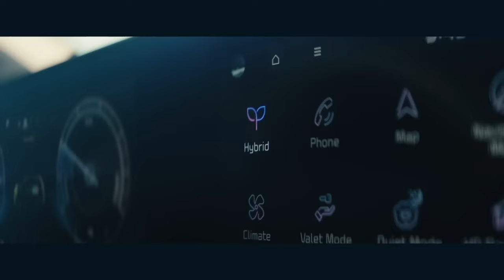Experience the Thrilling Freedom of the 2023 Kia Sportage Hybrid: "Bird's Eye View" of Inspiration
In this Movie Ad we’ll walk you through:
The 2023 Kia Sportage Hybrid TV spot titled "Bird's Eye View" showcases the capabilities of the Kia Sportage Turbo Hybrid SUV. The commercial features a couple who are trying to take a picture next to their Kia Sportage Hybrid when a bald eagle swoops down and snatches the woman's phone. Determined to retrieve the phone, the couple quickly jumps into their Sportage and embarks on a thrilling chase across rugged terrain.

TIMESTAMPS :
00:00 Bird's Eye View
Plot Summary:
As they navigate challenging landscapes, the ad highlights the Sportage Hybrid's ability to cover more ground effortlessly. The couple's pursuit of the bald eagle showcases the vehicle's agility, power, and versatility. Ultimately, the woman seizes the opportunity to reclaim her phone from the bird's nest, emphasizing the Sportage Hybrid's capability to overcome obstacles and provide a sense of adventure.

The tagline "Movement That Inspires" reinforces the notion that the Kia Sportage Hybrid is not just a vehicle for transportation but a catalyst for inspiration and exploration. The ad aims to capture the audience's attention by showcasing the vehicle's impressive performance, ruggedness, and the thrilling experience it can provide.

By featuring the majestic bald eagle, a symbol of freedom and power, the commercial further enhances the sense of adventure and excitement associated with the Sportage Hybrid. The combination of impressive visuals, exciting chase sequences, and the captivating presence of the bald eagle aims to leave a lasting impression on viewers and inspire them to consider the Kia Sportage Hybrid as their vehicle of choice.